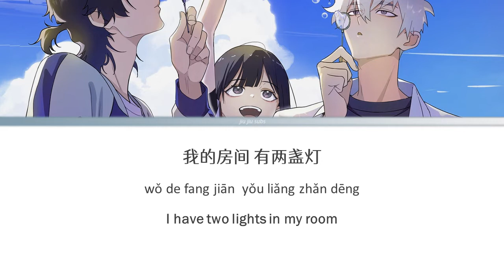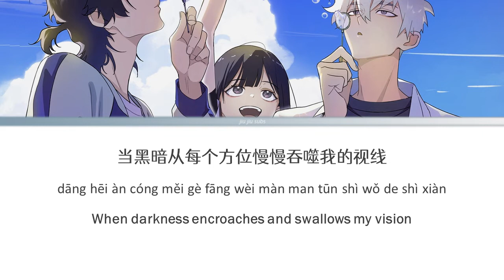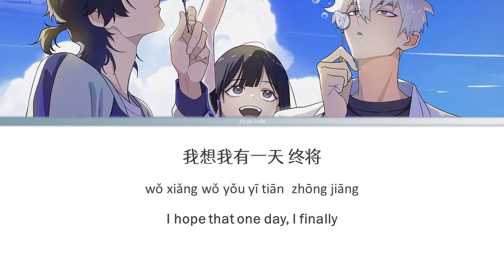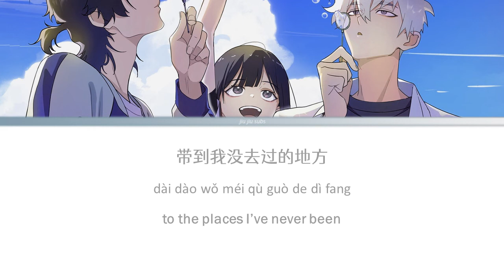饭卡 (Fan Ka) - Light《光》 Lyrics 【中文/English/Pinyin】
By 饭卡 (fanka) who sang Overthink, Link Click's ED song